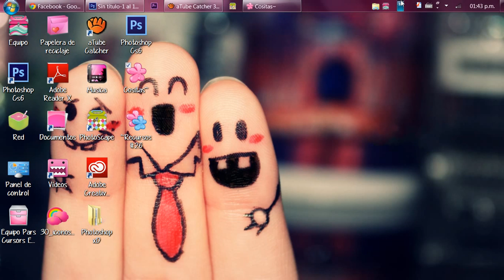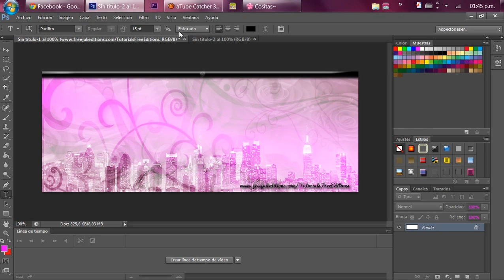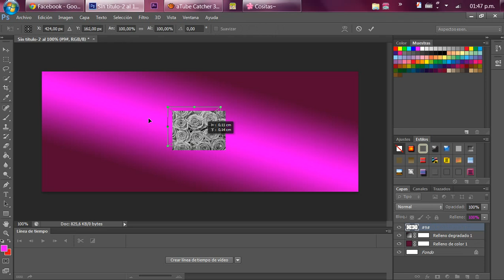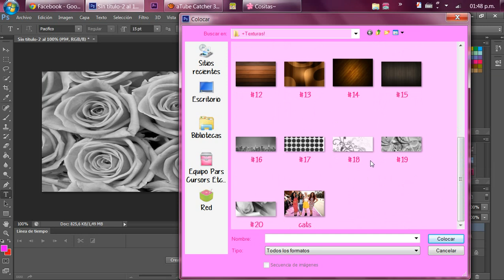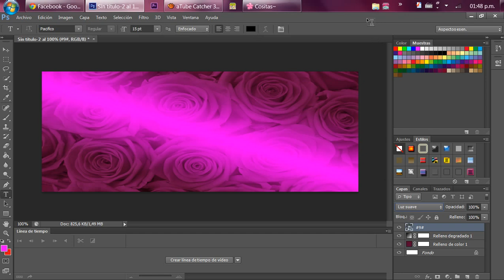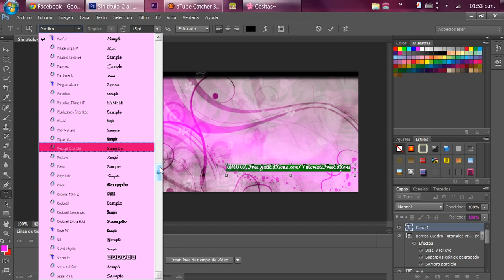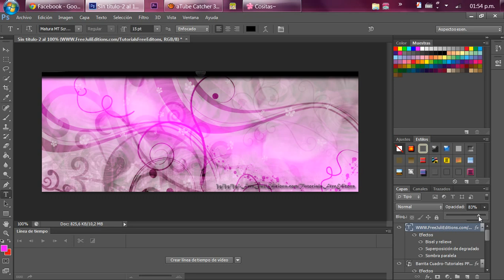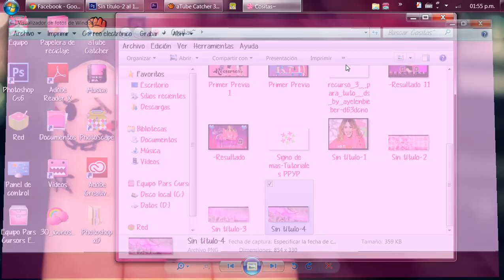°Tutorial° Photoshop Cs6 Como Hacer Una Textura Hermosa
VE ABAJO!!!
-Ve Mas Abajo Conchud@!
-Yupiii! !!!Llegaste!